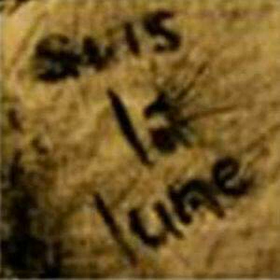Suis La Lune - Demo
2005 Demo by Stockholm & Gothenburg, Sweden screamo band Suis La Lune

Tracklist:
1- The Feeling I Get When You Place Your Eyes On Me
2- Dance Red River, Dance!
3- You Owe Me A Photograph
4- Do You Always Taste Like Static?